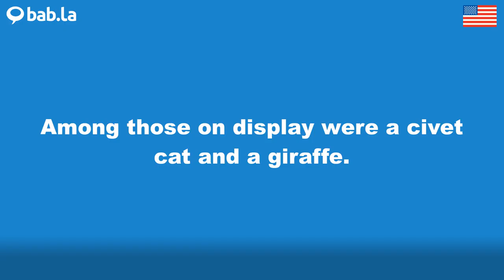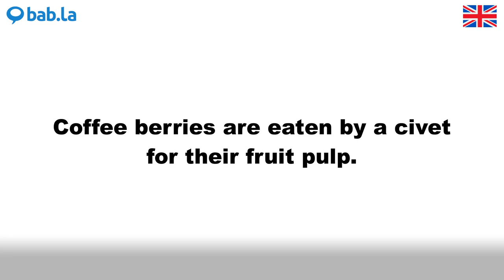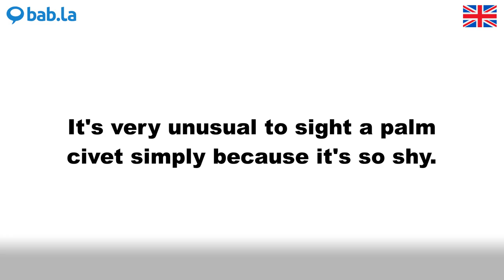CIVET pronunciation | Improve your language with bab.la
Improve your spoken English by listening to CIVET pronounced by different speakers – and in example sentences too. Learn and love languages with bab.la.